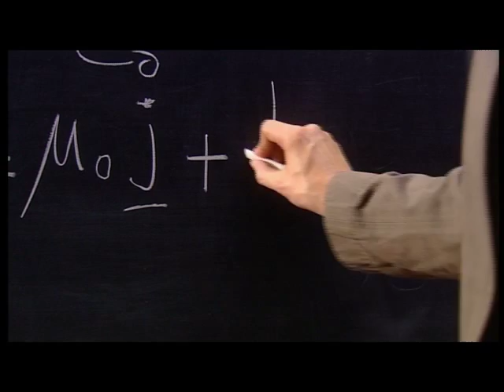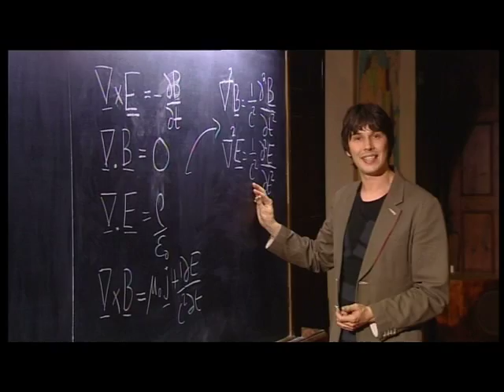The Unification of Electricity and Magnetism (8 of 15)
Episode 8 of In Search of Giants: Dr Brian Cox takes us on a journey through the history of particle physics. In this episode we learn how Michael Faraday and James Clerk Maxwell showed that electricity and magnetism are two facets of the same thing.

This film is part of a series originally broadcast on Teachers' TV

The series was made with the support of The Science and Technology Facilities Council

- Official UK LHC website for public and schools.

- School resources on the LHC, how science works and particle physics.